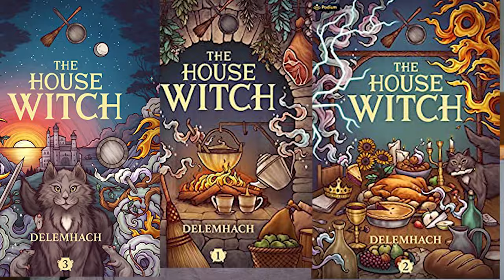The Wizard's Butler - Review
The Wizard's Butler by Nathan Lowell.

I hope you'll join me for this video review of The Wizard's Butler by Nathan Lowell. I think you'll really enjoy it!

The Wizard's Butler

Special Thank You For Your Support
Rachel S.
Iker G.
Yvon D.
Chase J.
Raze
Kathy P.
Julia B.
Rachel S.
Periwinkle
Zinny

RECOMMENDED PRODUCTS AND GEAR

**I am a participant in the Amazon Services LLC Associates Program, an affiliate advertising program designed to provide a means for me to earn fees by linking to Amazon.com and affiliated sites.